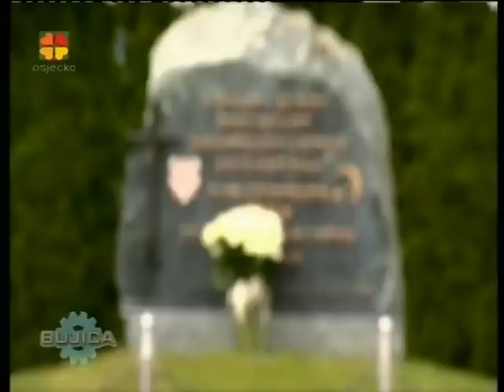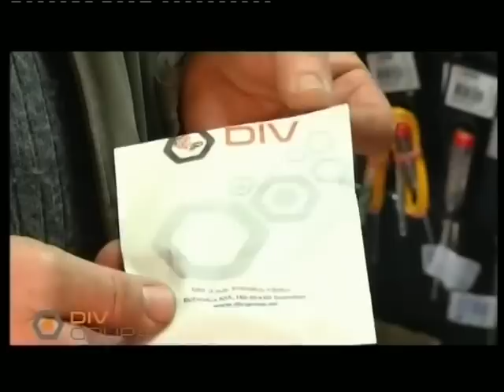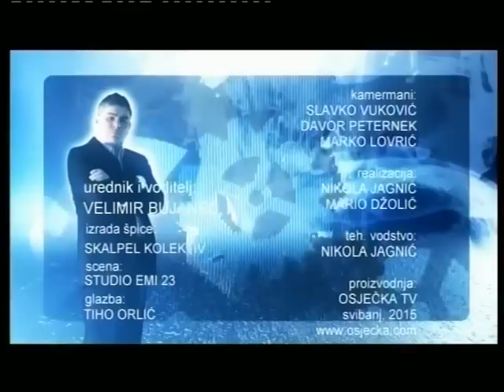BUJICA 18.05.2015. DR. ZLATKO HASANBEGOVIĆ - BLEIBURG 2015.